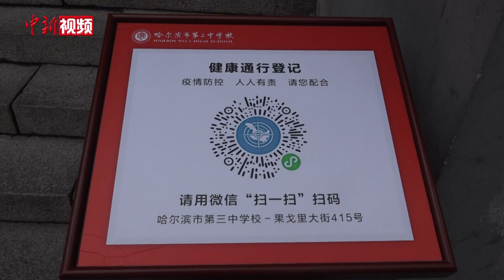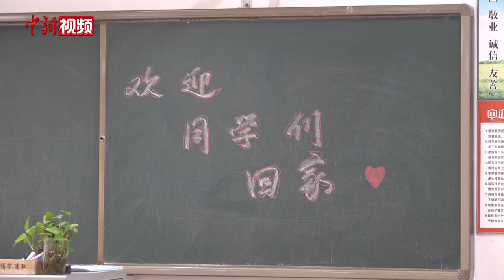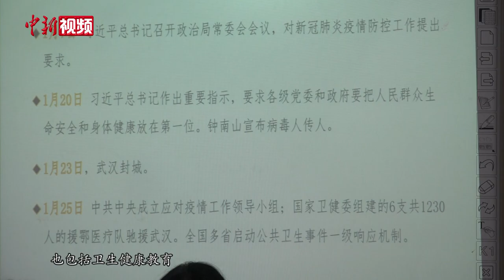黑龙江高三年级复学：错时错峰到校 课桌间隔1.5米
4月7日，黑龙江省普通高中毕业年级迎来全省同步开学，高三年级的学生结束了70多天的居家学习生活，返回学校开始了高中学习阶段最后的三个月冲刺，迎接高考来临。